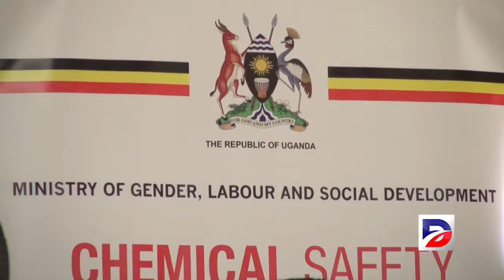ETTEEKA LY’ENSI YONNA KU BAKOZI LIYISIDDWA LIYAMBE KUBAGENA OKUKOLERA EBWERU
Etteeka ly’ensi yonna erikwata ku bakozi lyayisiddwa ku lw’okutaano lwa wiiki ewedde muggwanga lya Switzeland.
Pius Bigirimana nga y’emuwandiisi ow’enkalakkalira mu minisitule y’abakozi n’ekikula ky’abantu agamba nti etteeka liwa omukozi eddembe lye okukola ekyo kyabeera yakiriziganyako mundagano  nga kino balowooza kyandimalawo okutulugunyizibwa.
Ono okwogera bino abadde ku wofiisi za minisitule eno wano mu Kampala.